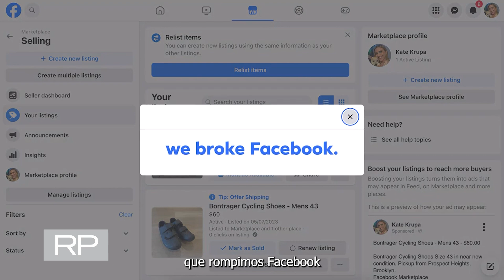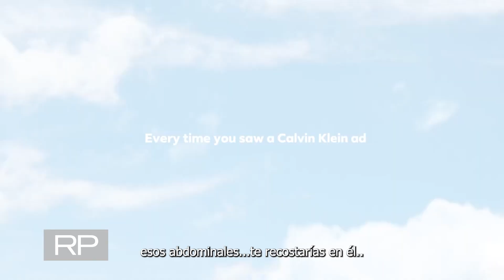Lo último de Calvin Klein con Jeremy Allen White - REPORTE 2024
En el bloque Muguruza, te mostramos lo nuevo de Calvin Klein con Jeremy Allen White y el guiño de Meta.